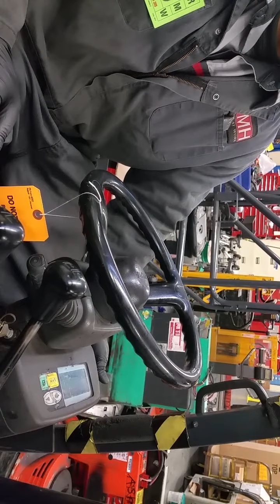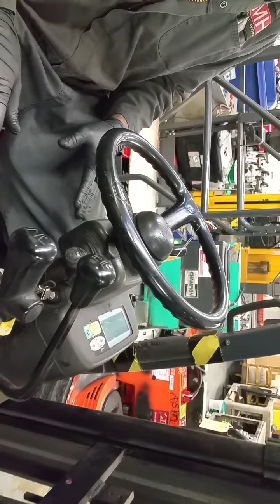February 12, 2022